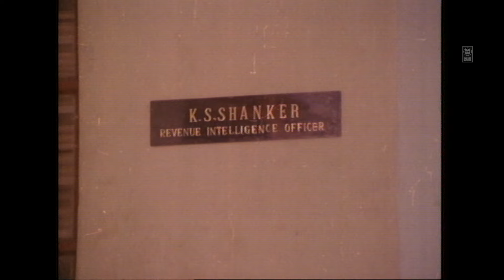"കൈക്കൂലി സാറിന് വേണ്ടെങ്കിൽ ഞാൻ എടുത്തോളാം എന്തെ | Mamukoya Comedy | Malayalam Comedy | Mammootty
സത്യൻ അന്തിക്കാടിന്റെ സംവിധാനത്തിൽ മമ്മൂട്ടി, മുരളി, ശ്രീനിവാസൻ, ശോഭന എന്നിവർ പ്രധാനവേഷങ്ങളിൽ അഭിനയിച്ച് 1990-ൽ പുറത്തിറങ്ങിയ ഒരു മലയാളചലച്ചിത്രമാണ് കളിക്കളം. സെൻ‌ട്രൽ പ്രൊഡക്ഷൻസിന്റെ ബാനറിൽ ജോർജ്ജ് മാത്യു നിർമ്മിച്ച ഈ ചിത്രത്തിൽ, മമ്മൂട്ടി നല്ലവനായ ഒരു കള്ളന്റെ വേഷത്തിൽ അഭിനയിച്ചിരിക്കുന്നു.സെൻ‌ട്രൽ പിൿചേഴ്സ് ആണ് ഈ ചിത്രം വിതരണം ചെയ്തിരിക്കുന്നത്. കഥ, തിരക്കഥ, സംഭാഷണം എന്നിവ നിർവ്വഹിച്ചത് എസ്.എൻ. സ്വാമി ആണ്.

Actors
correct
Mammootty – Shankar / Antony / Tony Lewis / Gautham / Pappan / Vasudevan / Ramakrishnan
Murali – S.I. Sekharan
Srinivasan – Jamal
Lalu Alex – Mathews
C.I. Paul – Ambalakadan Krishnan
Mamukoya – Unni Nair
Chandy during Innocent –
Finally Unnikrishnan – Devassi

|| ANTI-PIRACY WARNING ||
*COPYRIGHT PROTECTED*